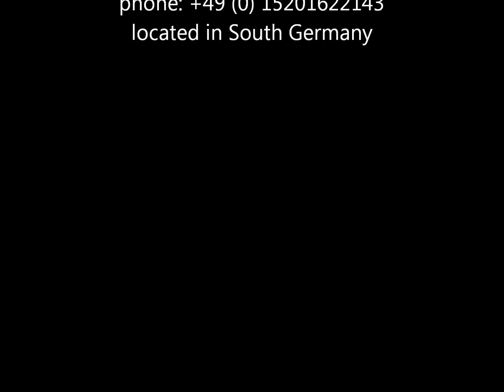wolkentänzerin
wolkentanz x argentinus